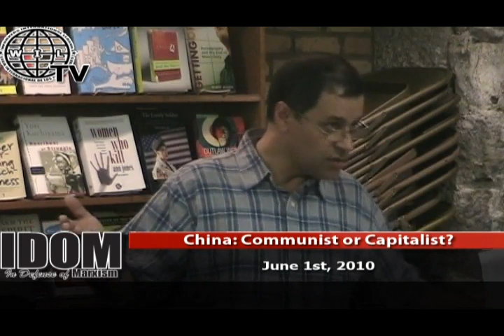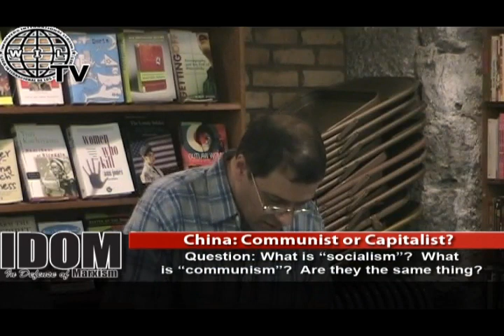China: Communist or Capitalist?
Fred Weston, from the editorial board of Marxist.com, spoke to a packed house at May Day Books in Minneapolis, MN, USA on June 1st. Around 30 people came to hear Fred present a Marxist analysis of the state of the Chinese economy and the future of 1/5 of humanity. We present here a video of Fred's presentation and the question and answer session, which covered topics as varied as the difference between socialism and communism to an explanation of the Asiatic mode of production.